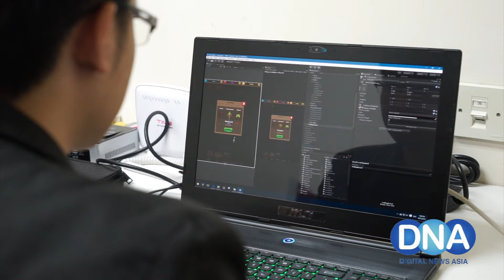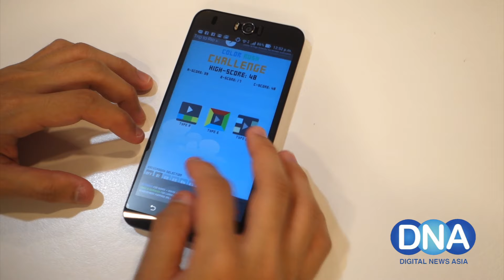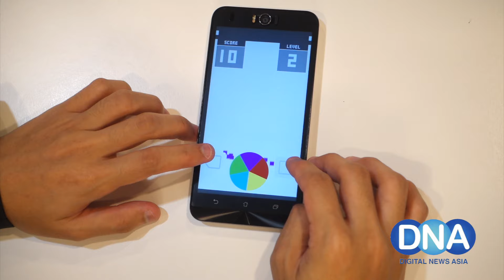O.Y Games: Shifting Gears from PC to Mobile Games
Digital News Asia speaks to Omega Yuen Wai Leong, founder and technical art director of O.Y Games an independent mobile game studio in Kuala Lumpur.